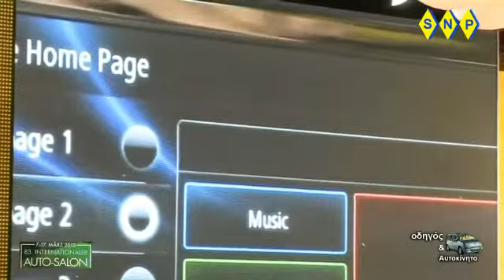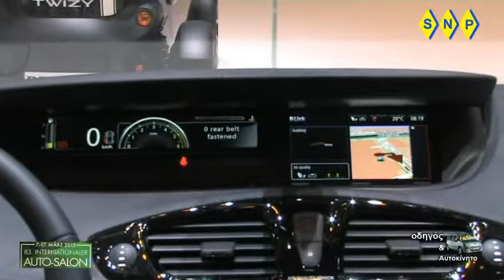renault 83rd motor show geneva 2013